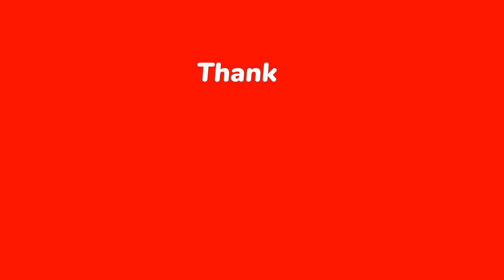ooni of ife propose to marry hausa wife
ooni of ife propose to marry hausa wife  @crossblogXTV

what ooni of ife oba ogunwusi said at the coronation of hrm bá muhammed saliu babatunde